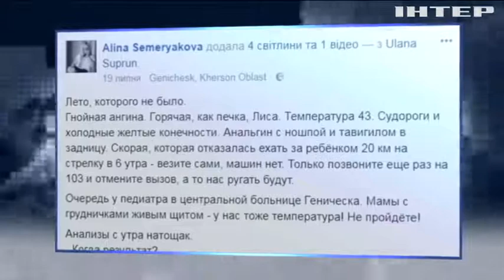Медицинская реформа: врачи вынуждены работать в развалинах и без лекарств